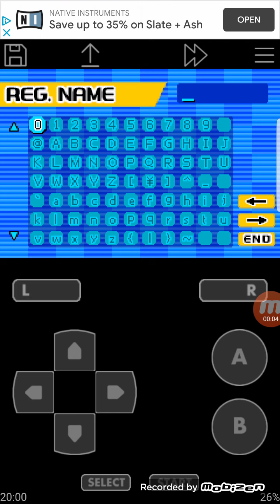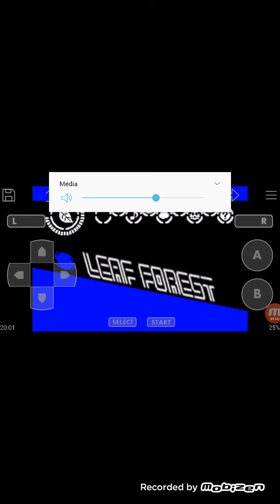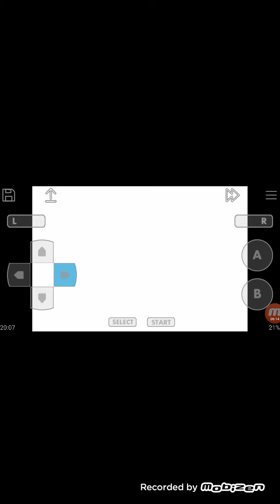SA2 Leaf Forest Zone Act 1 and 2 [SONIC ADVANCE 2]